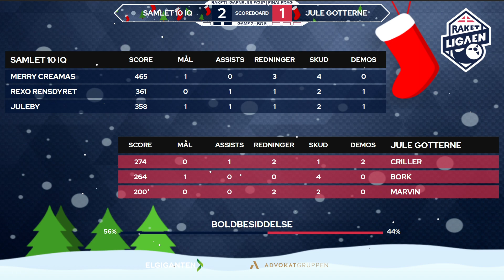SAMLET 10 IQ vs. JULE GOTTERNE | RaketLigaens Julecup 2023 | Dag 2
SAMLET 10 IQ 3 - 0 JULE GOTTERNE

RaketLigaens Julecup 2023
Dato: 03/12/23

SAMLET 10 IQ roster:
Creamyy
Rexo
Ejby

JULE GOTTERNE roster:
Bork
Marvin
Criller

00:00 Første kamp
09:05 Anden kamp
16:50 Tredje kamp